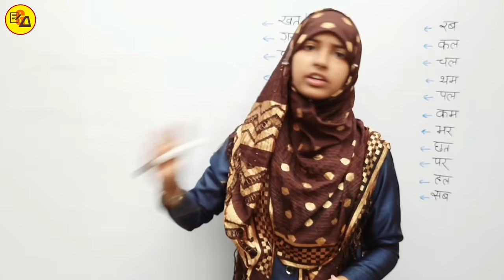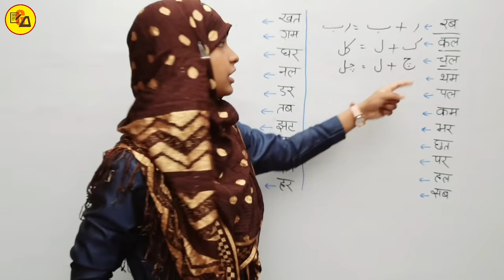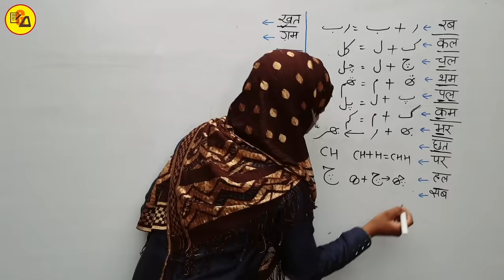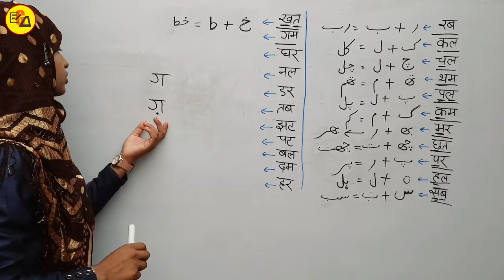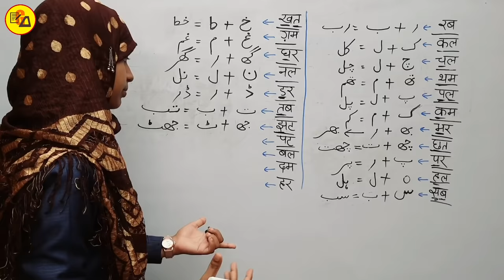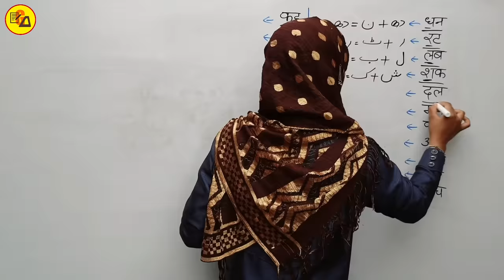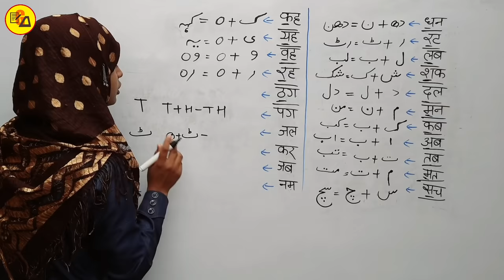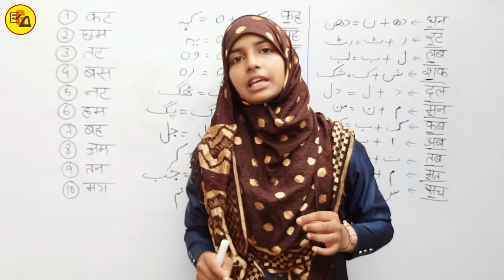Urdu For Beginners Part_6|Learn Urdu Through Hindi Words|How to Write Urdu||By Muskan Mam|UFB Part_6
Best Wishes :-
Hello Students - इस विडियो मे आप सभी को उर्दू के दो अक्षर को जोड़कर शब्द लिखने को सिखाया गया है ताकि आप उर्दू लिखने को सिख जाए l